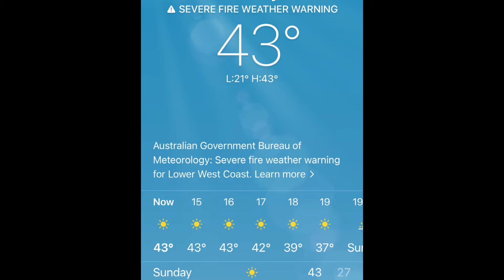#197 Chiên trứng giữa trời nắng kinh khủng ở Úc Khùng 😫😫 Fried egg outside in Perth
Chiên trứng không cần lửa giữa trời nắng kinh khủng ở Úc Khùng 😫😫 Fried egg outside in Perth
Chiên trứng giữa trời nắng kinh khủng ở Úc Khùng 😫😫 Fried egg outside in Perth